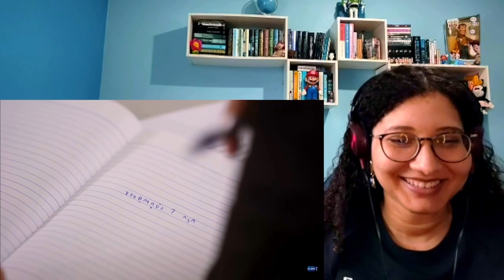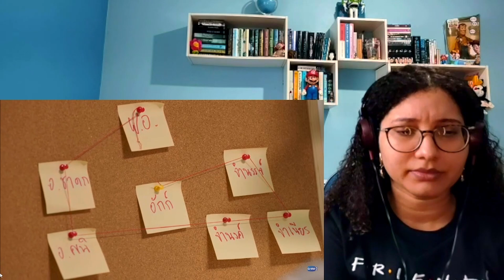The Eclipse | EP 3 Reaction | [CAN'T BREAK CAN'T CHANGE CAN'T TAKE US DOWN]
Booking my ticket to Thailand to protect my gays 😤💥👊

I don't make any money from Youtube ads because this show is copyrighted.

You'll get early access to each reaction before it goes on Youtube and even some that I can't post on Youtube.